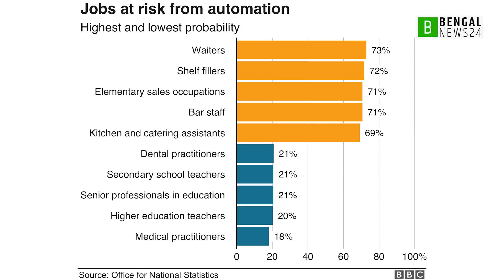কৃত্রিম বুদ্ধিমত্তার কারণে ৩০ কোটি মানুষের চাকরি ঝুঁকিতে রয়েছে | Bengal News24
বিশ্বের অন্যতম বড় আর্থিক প্রতিষ্ঠান গোল্ডম্যান স্যাক্‌স সতর্কতা দিয়েছে, এআইয়ের কারণে চাকরি হারাতে পারেন বিশ্বের ৩০০ মিলিয়ন বা ৩০ কোটির বেশি মানুষ। যার অর্থ যুক্তরাষ্ট্র ও ইউরোপে বর্তমান যেসব চাকরি আছে তার চার ভাগের এক ভাগ চলে যাবে আর্টিফিসিয়াল ইন্টিলিজেন্সের দখলে। তবে এর পাশাপাশি নতুন চাকরি এবং উৎপাদনও বাড়াবে কৃত্রিম বুদ্ধিমত্তা।